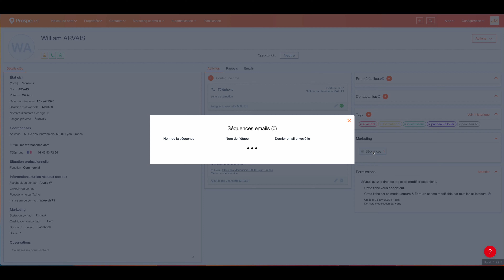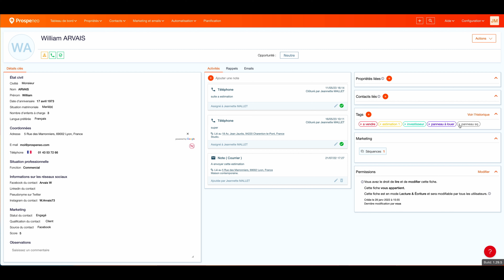Inscrire / Désinscrire automatiquement des contacts à une séquence emails dans Prospeneo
Nous allons voir dans cette vidéo comment inscrire / Désinscrire automatiquement des contacts à une séquence emails dans Prospeneo

Si vous souhaitez plus d'information, merci de lire les articles du centre d'aide de Prospeneo en dessous

Le support Prospeneo a pour objectif de vous aider à intégrer du marketing digital immo en complément de votre activité immobilière. Et vous familiariser avec l'utilisation des tunnels de vente, des formulaires, des emails marketing, une appli mobile pour récolter vos données sur le terrain. Que vous soyez débutant ou confirmé, le centre d'aide est fait pour vous guider pas à pas dans la maitrise des tunnels de vente, de l'email marketing. N'hésitez pas à nous solliciter si vous avez la moindre question que ce soit sur l'utilisation ou la stratégie.

Envie d'intégrer de la prospection digitale dans votre business immobilier ? Demandez votre test GRATUIT de 14 jours à Prospeneo

Vous avez une question ? vous êtes bloqués sur une fonctionnalité, vous constatez un dysfonctionnement ou vous souhaitez tout simplement nous faire part d'une évolution

Envie d'en apprendre plus sur la stratégie, la prospection digitale, les tunnels de vente ! Vous souhaitez découvrir les recettes pour faire grossir votre business immobilier à l'ère du digitale et de l'IA